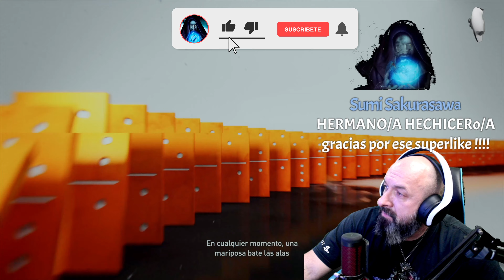Dying light 2 | stay human | #1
SIGUEME EN LAS REDES instagram : elbrujo_de_rivia nuestra WEB Si deseas Donar puedes hacerlo aqui :PAYPAL y si os apetece tambien podeis seguirme Twich: eldiosbrujo78 youtube instagram : jose_witcher78 twiter: @Eldiosbrujo gracias a todos !!